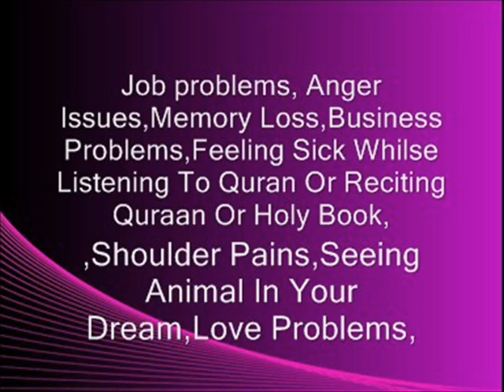Sorcerer of destroying Black mAGic